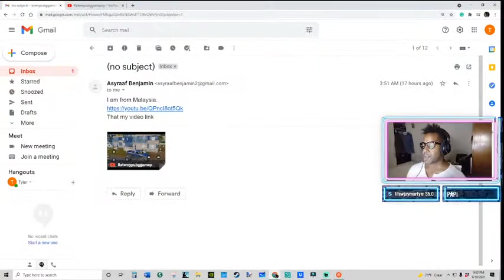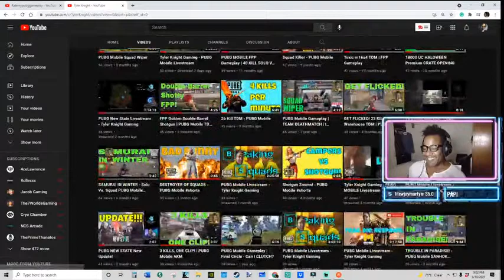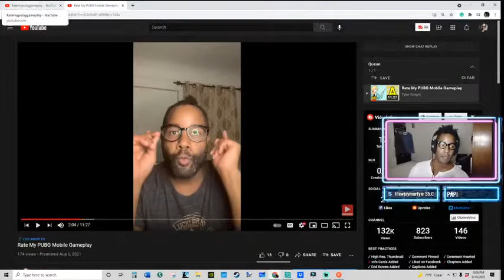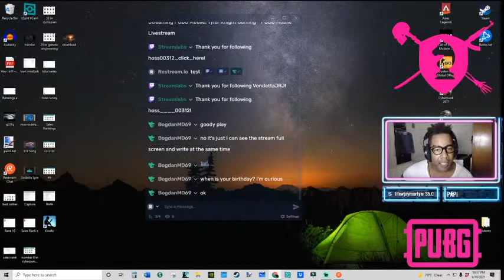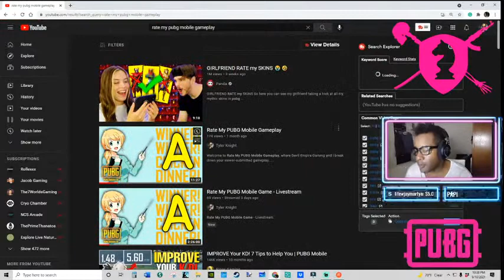Tyler Knight Gaming - PUBG Mobile Livestream